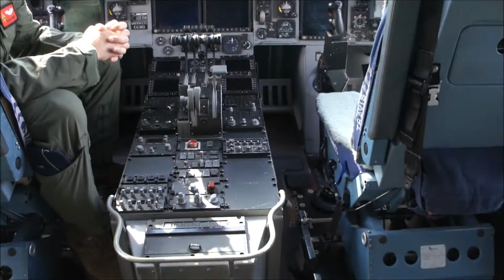C-17A Globemaster III aircraft. Inside.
C-17A Globemaster III. Inside.
California Capitol Airshow. 9/11
Cargo and troop transport
2011

Внутри Самолета. Американский военный грузовой самолет.